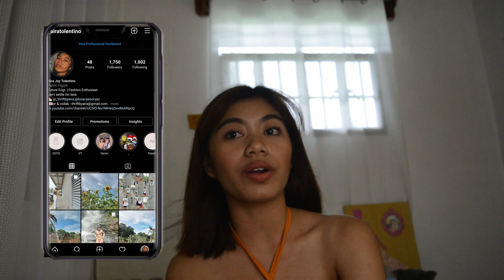ANSWERING ENGINEERING QUESTIONS | Civil Engineering Student | Saint Louis University, Baguio City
another engineering video! comment for more suggestion

Love,
~Aira 💛